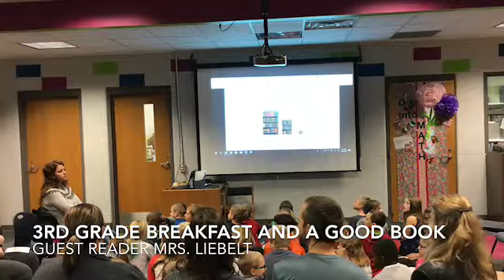October 24, 2018